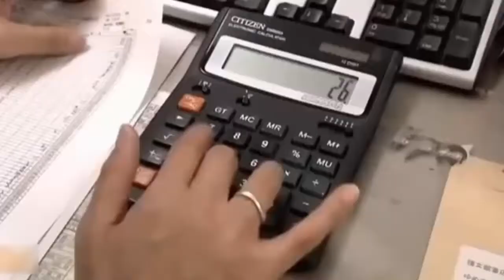ЛВЛ 80 - Уровень Бога!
LVL 80 is the Level of God!